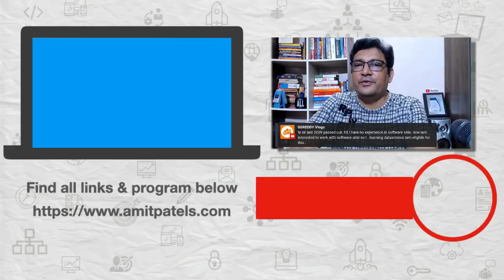What Project Information to share during Performance Appraisal?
Every company does an annual performance appraisal for their employees. There is always confusion about what information you need to share during the process. In this video, we will see what project information you can share for such appraisal.

1️⃣ QUIZ Are you an A-PLAYER?